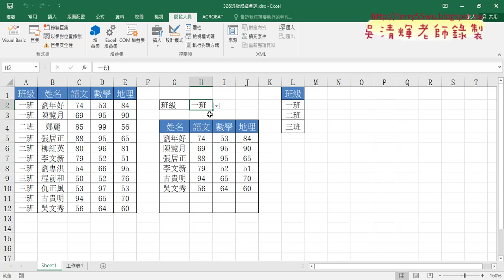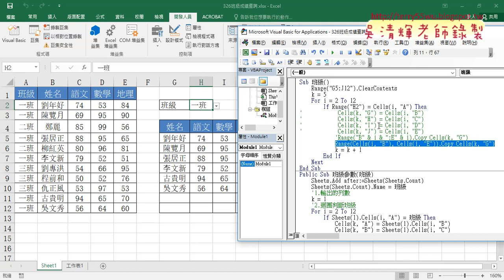05 將Cells複製改為Range複製方法二